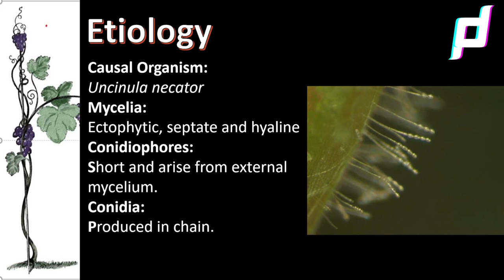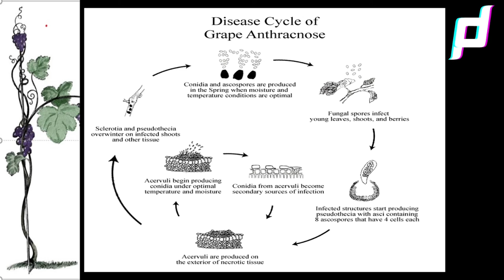Diseases of Grapevine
This lecture ppt subject entitled "Diseases of field and horticulture crop II" B.Sc. (Ag.).
This is LECTURE POWERPOINT PRESENTATION on Grapevine  Diseases
What is Downy mildew
What is Powdery mildew
What is  anthracnose?
How do you treat anthracnose?
What are the symptoms of anthracnose ?

*: (=’ :’) : Thanks For Visiting My Channel
Content by- Dr. Ashok Choudhary
Videographer- Pushpanjali